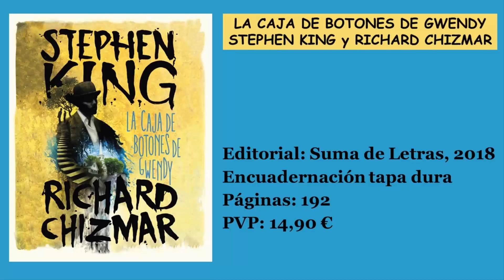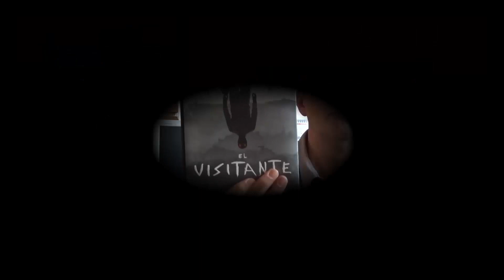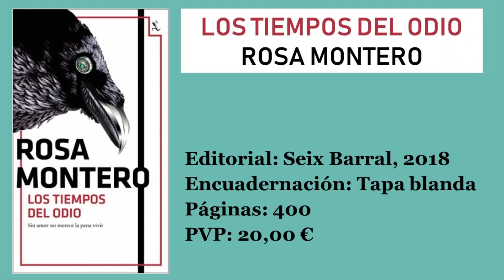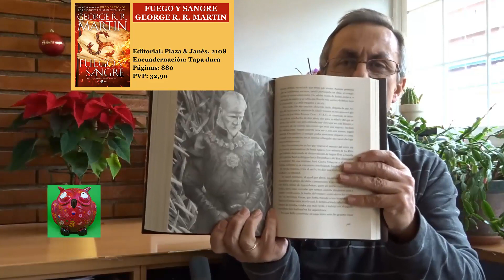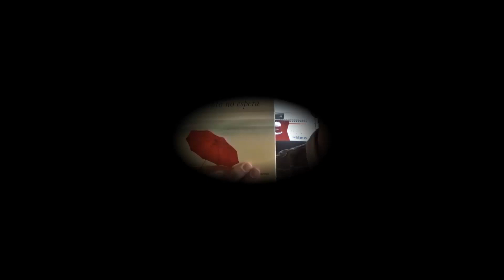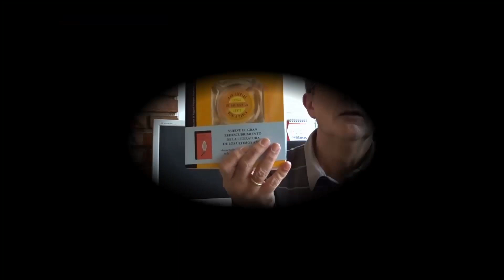Book Haul NOVEDADES EDITORIALES NOVIEMBRE 2018 (2)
Book Haul con la segunda entrega de las novedades editoriales de noviembre del 2018, con breves comentarios de Comanche (Jesús Maeso de la Torre), Dame un respiro (Aurelie Valognes), El puente de Clay (Markus Zusak), Fuego y sangre (George R. R. Martin), El virnto no espera (Raquel Sánchez Silva), El visitante (Stephen King), Killing Eve (Luke Jennings), La caja de botones de Gwendy (Stephen King), Los tiempos del odio (Rosa Montrero), Un mar violeta oscuro (Ayanta Barilli) y Una noche en el paraíso (Lucía Berlín)